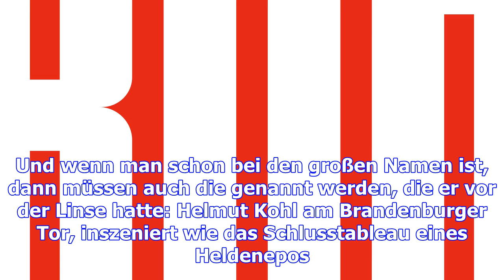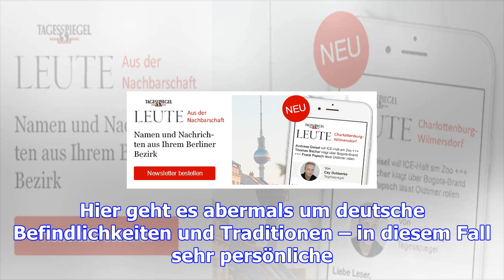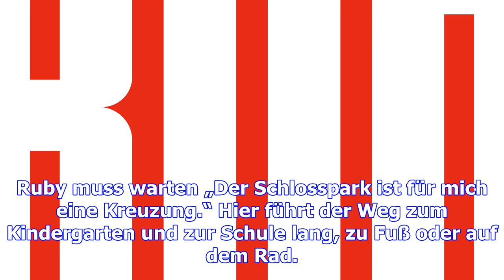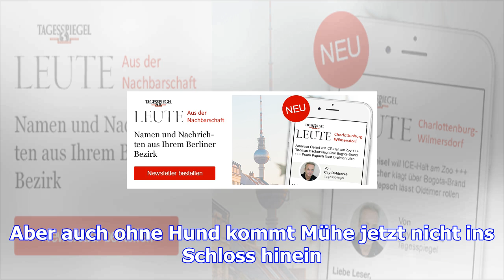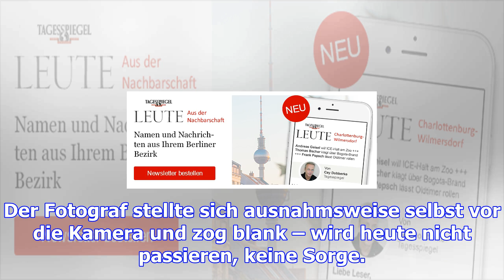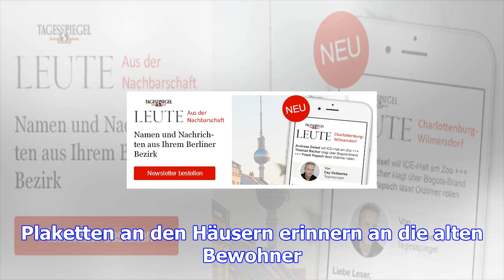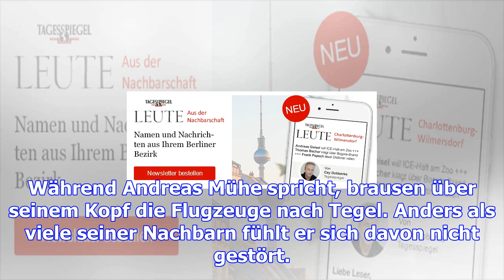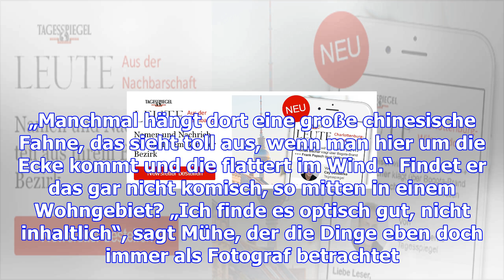Hinter schloss und giebel mit andreas mühe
Andreas Mühe hat es nicht leicht an diesem Tag im Schlosspark Schönhausen, mitten in Pankow – eine H...